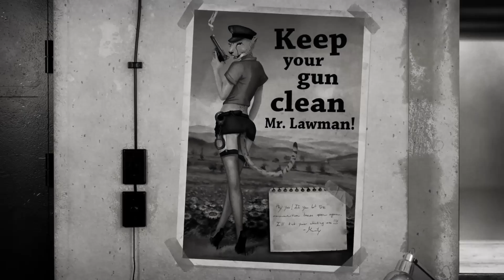Chicken Police: Teil 13 - Kapitel 1: Umleitung 11/14 - Informationsbeschaffung [PS4][deutsch/german]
Eine weitere Folge von Chicken Police: Paint it RED